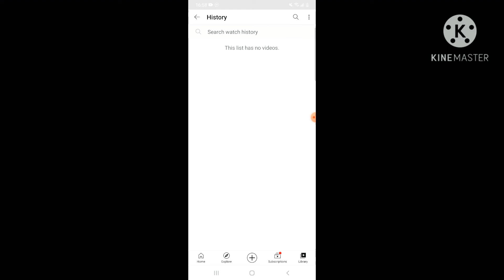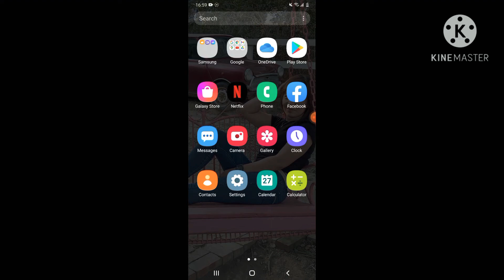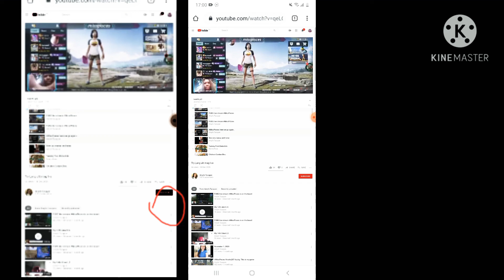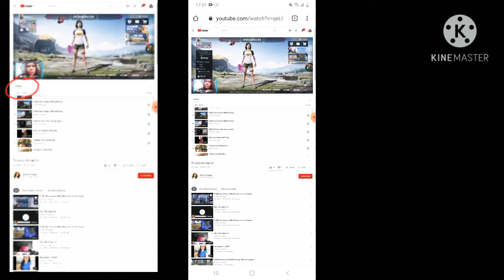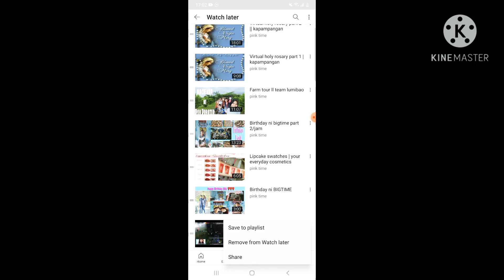Tinatamad k ba magtransfer ng playlist m?|How to transfer playlist videos to watch later d easy way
On this video im gonna show the easy step by step way on how to easily transfer the whole  playlist  to watch later using only your android mobile.

1. Go to youtube app, search the channel where you will get the playlist.

2. Go to playlist of that channel then click the 3 dots beside that playlist you need and then choose share and click copy link.

3. Leave the youtube app and go to your browser, (any browser will do) on the search tab of your browser, type youtube.com

4. Set your youtube to desktop mode, at the top right most of your screen click on the 3 dots, scroll down and choose desktop site

5. When its in desktop mode already, go to search tab and paste the playlist link and go

6. The playlist will show there click the first video and then scroll down,

7. Choose 1 video that is not included on your playlist.

8. Click the 3 dots beside that video and then choose ADD QUEUE

9. After adding the video to queue, scroll up and click the +=save sign on top of your playlist then click on save to watch later.

10. Leave browser then go to your youtube app and check if the playlist is already saved in your library

follow or add me at my facebook account